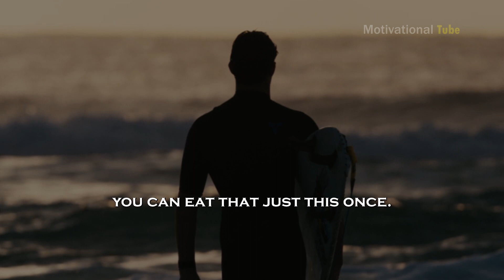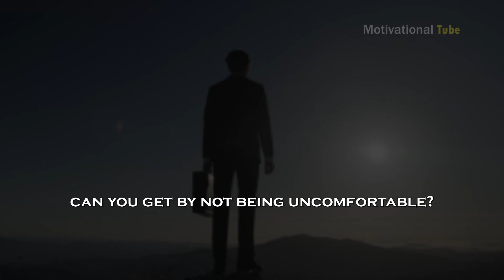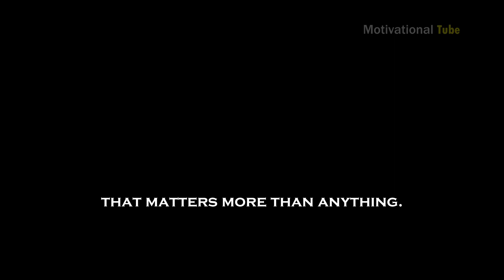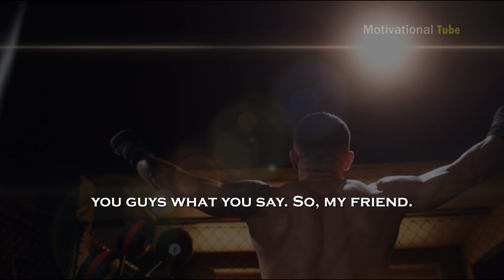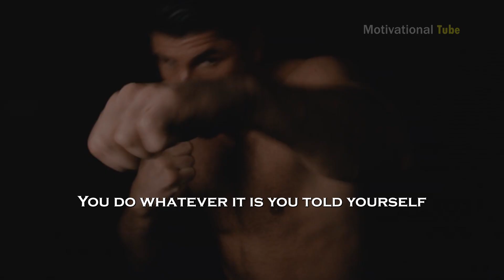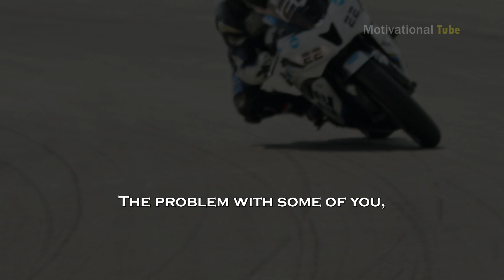DISCIPLINE YOURSELF- Motivational Speech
Spoken By
 Eric Thomas,
David Goggins
Les Brown

Composer: Whitesand (Martynas Lau) @WhitesandComposer
Year: 2023
Title: Expand

1) This video has no negative impact on the original works
2) This video is a lso for teaching purposes.
3) It is transformative in nature.If you are the legal content owner of any material posted on this channel and would like it removed, please message us for that.This video is made for educational purpose only.

motivational speech motivational speech for success in life motivational speech in english motivational speech steve harvey
motivational speech study motivational speech denzel washington motivational speech morning motivational speech gym
motivational speech david goggins motivational speech andrew motivational speech arnold schwarzenegger motivational speech after breakup
motivational speech about life motivational speech anime motivational speech amharic motivational speech about love motivational speech army
motivational speech about god a motivational speech for students a motivational speech on life a motivational speech for students in english
a motivational speech in english a motivational speech that change your life a motivational speech on success
a motivational speech for grade 12 learnersmotivational speech motivational speech for success in life motivational speech in english
motivational speech steve harvey motivational speech study motivational speech denzel washington